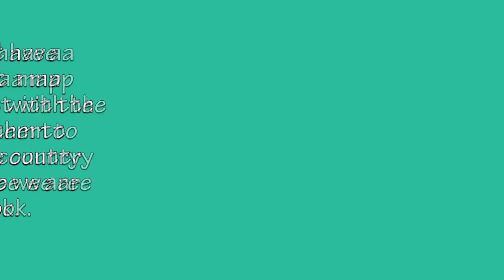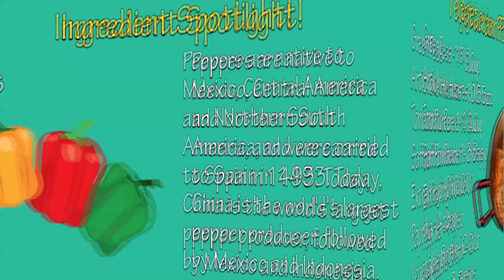Chef Koochooloo cooking Vegetarian Paella!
Watch as our kids try the flow of the app at home while enjoying a fun interactive lesson about Spain!